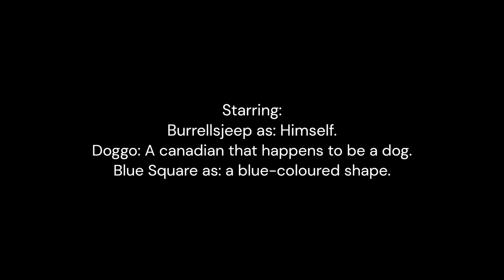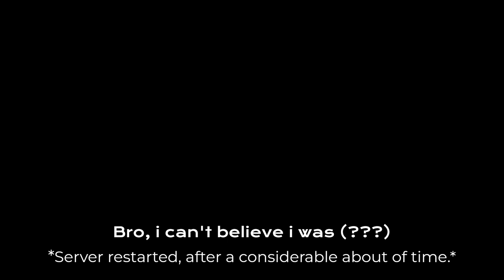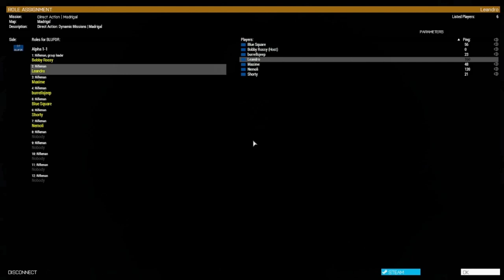ArmA 3 - Buggery with Storm Chasers Gaming Discord.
An edit of most of the footage i managed to record while i was playing with my favorite band of north americans in August 4th, 2023.

Soundtracks used:
-Mercenaries 2 World in Flames (The A.N. Invades)
-Halo Combat Evolved (Perilous Journey and Brothers In Arms)

Some nationality alteration, explosion and other forms of madness are included in this... thing.

I think i'll only use clipchamp for making those silly loading screen videos, because i had a lot of problems in actually making this video with it...